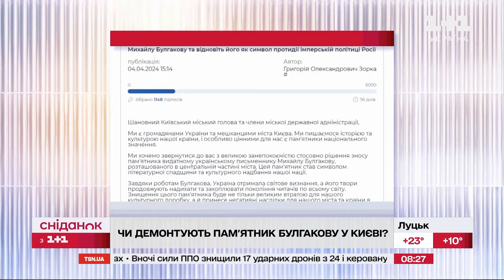Прибрати із публічного простору: чи демонтують пам'ятник Булгакову в Києві?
Об'єкти, присвячені російському письменнику Михайлу Булгакову в Україні, є символами російської імперської політики. Такий висновок оголосили в Українському інституті національної пам'яті. Там вважають, що всі ці об'єкти потрібно прибрати із публічного простору, зокрема памʼятник у Києві, бо вони несуть пропагандистський характер. Це у суспільстві викликало дискусію, адже Булгаков жив у Києві у творах висміював імперську росію. Всі за і проти зібрала наша кореспондентка Аня Мартищук, і готова наживо поділитися.